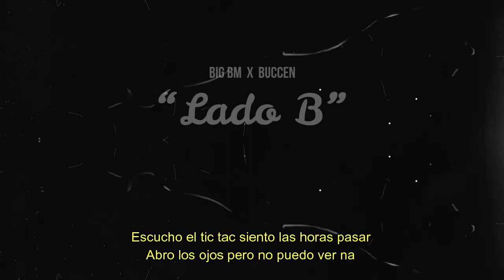Big Bm x Buccen - Lado B